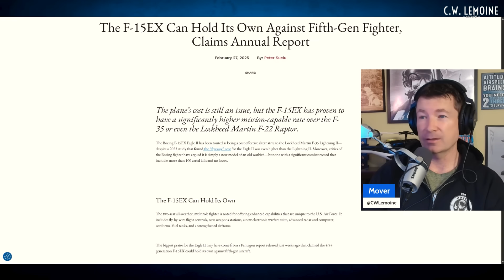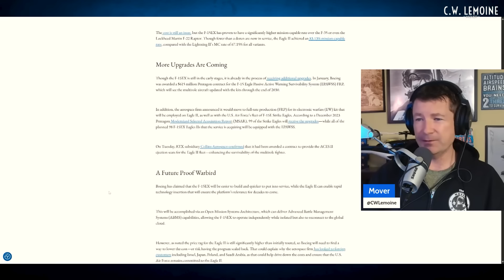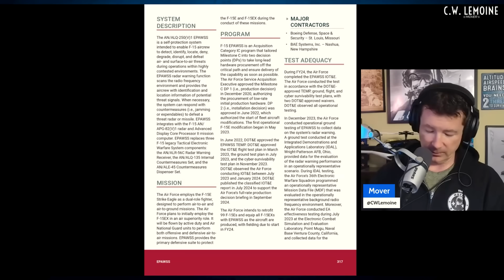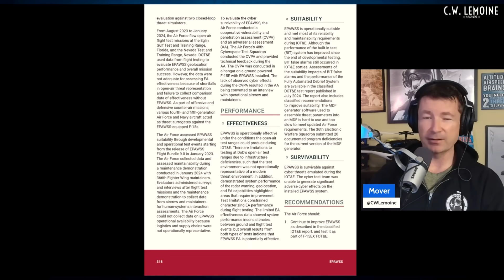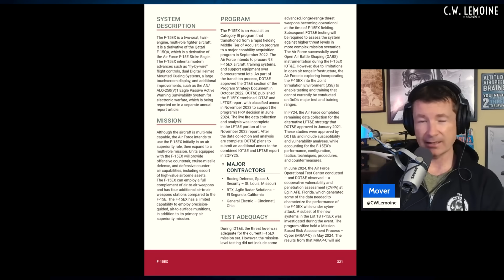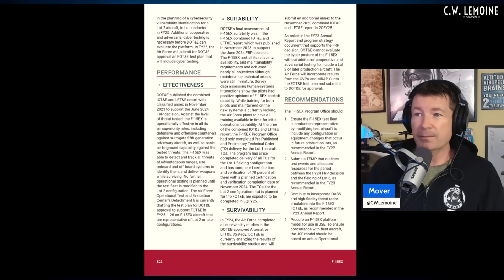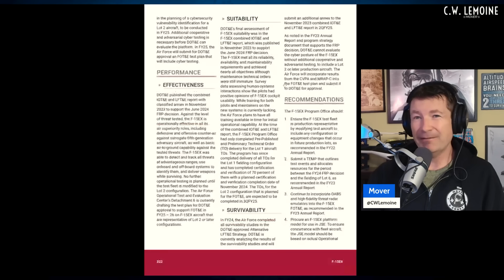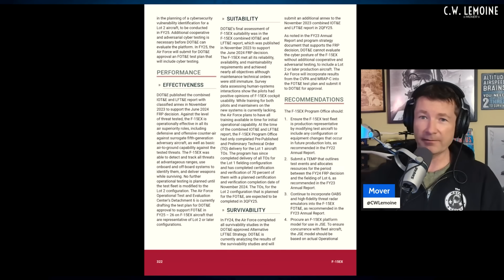Can the F-15EX Survive Against 5th GEN? (SU-57 and J-20?)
Is the F-15EX survivable against 5th Generation Adversaries?   *Preorder PROJECT VIRTUS for a science fiction book with fighter pilots and helicopter pilots facing an unknown adversary.*